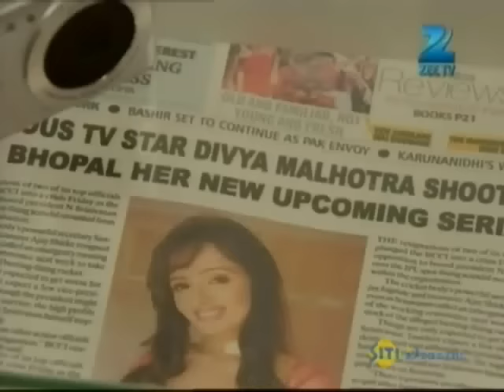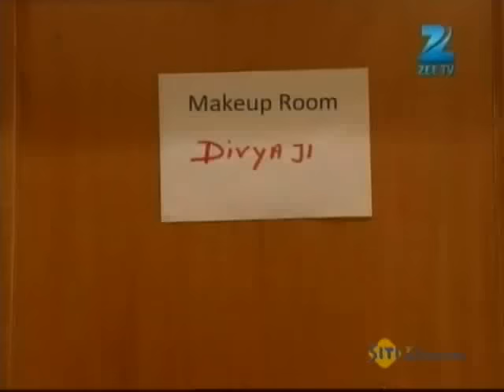क्या Raj बर्दाश कर पाएगा ये गम? | Punar Vivaah - Zindagi Milegi Dobara | Full Ep 406 | Zee TV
Aarti meets Mansi and informs her that she has accepted Yash's marriage  proposal. She is scared about her future with Yash as she believes that  two individuals cannot live together if they do not love each other.     Instead of pacifying Aarti, Mansi tells her that a relationship can only  work if they was physical intimacy between the partners. Aarti  disagrees with Mansi.    When Aarti arrives home, Shobha and Satyendra  inform her that the Scindia family would be coming the following day for  roka and engagement ceremony. The duo also shows Aarti the ring which  they purchased for Yash. Aarti does not seem too interested in the ring     At the Scindia household, Gayatri too shows Yash the ring which she  selected for Aarti. Yash too merely looks at the ring with disinterest.     Shobha and Satyendra are apprehensive as they do not want the  Scindias to know that Aarti was divorcee and not a widow. Aarti, who  hears a part of their conversation, asks Shobha and Satyendra why they  were worried.    Satyendra smartly handles the situation and tells Aarti  that he accidentally brought the wrong box of sweets from the vendor.  Aarti decides to call the vendor and exchange the box.    Shobha fears  that if Aarti phones the vendor, she may learn that she and Satyendra  were lying to her. Just then Mansi enters the house and disconnects the  call. She tells Aarti that she would not allow her to work as it was her  engagement day.    Shobha and Satyendra are apprehensive as they fear  that Aarti may inadvertently inform Yash about her divorce during the  engagement ceremony.

Punar Vivaah - Zindagi Milegi Dobara | Ep.406 | क्या Raj बर्दाश कर पाएगा ये गम? | Full Episode | ZEE TV